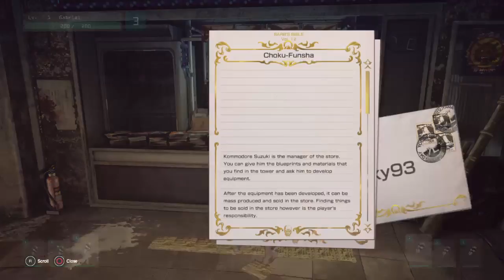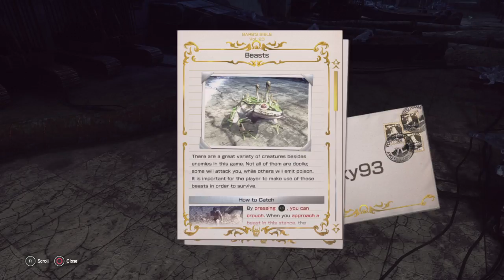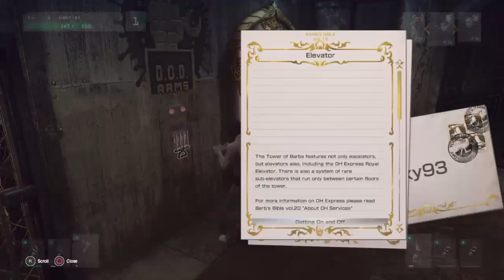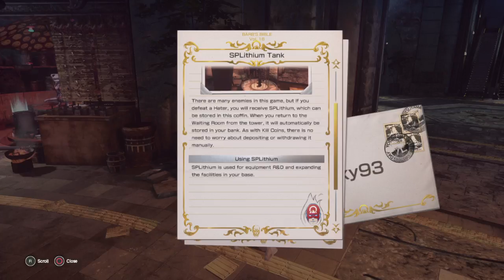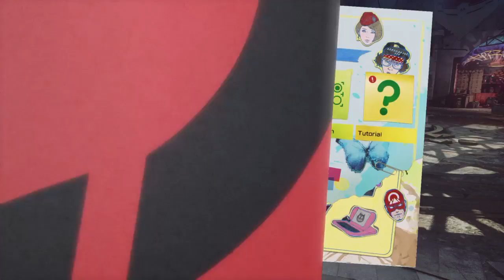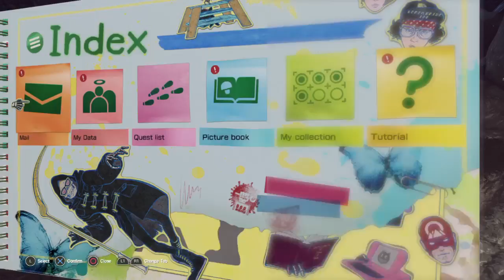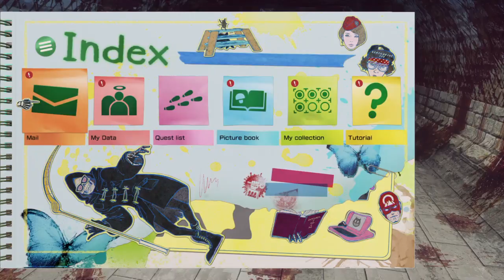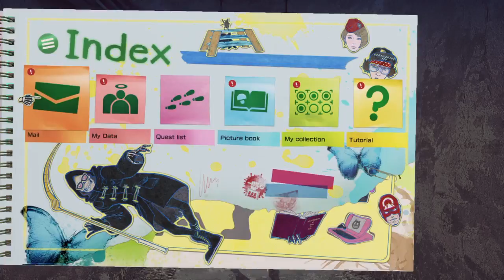LET IT DIE Part two